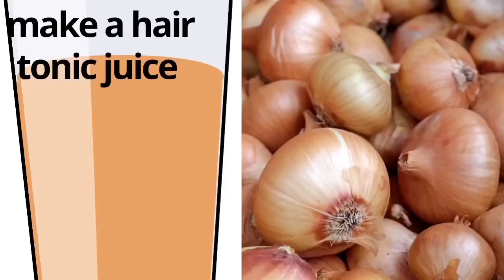mansoon me rakhe baalon ka khas khyalkyunki aap hain bahut khas